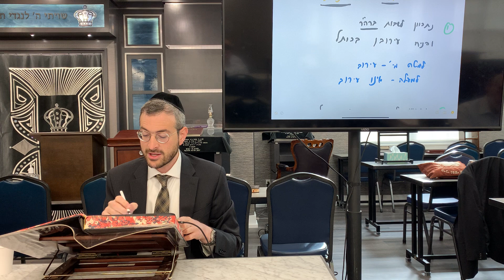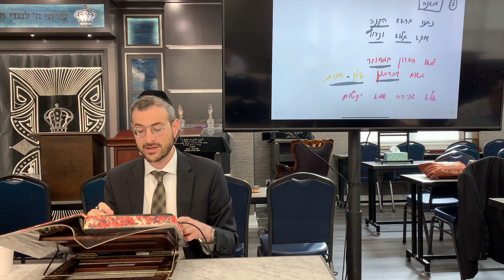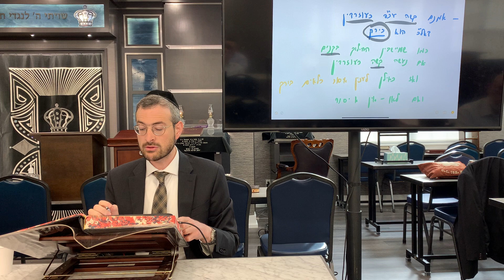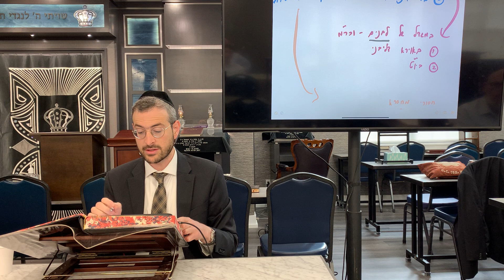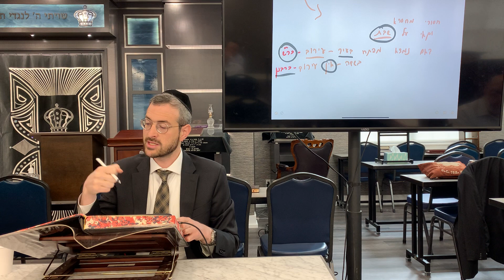Eruvin Daf 34 - Daily Daf by Rabbi Shloimy Schwartzberg - שיעור דף יומי - עירובין דף ל״ד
Daf Yomi - Eruvin Daf 34 / שיעור דף יומי - עירובין דף ל״ד